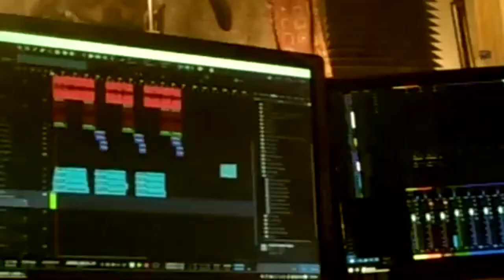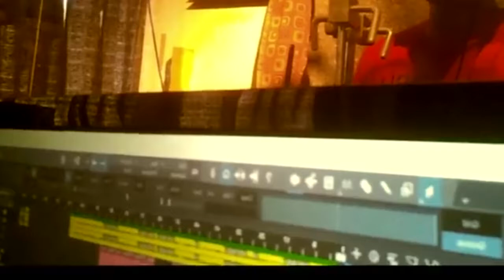Buss yuh bar - Kevin Pierre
Original soca parang song written and sung by Kevin Pierre and recorded and mixed by Propec Entertainment Studio